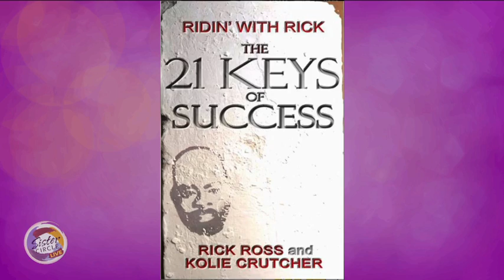Sister Circle | The Real "Freeway" Rick Ross | TVONE